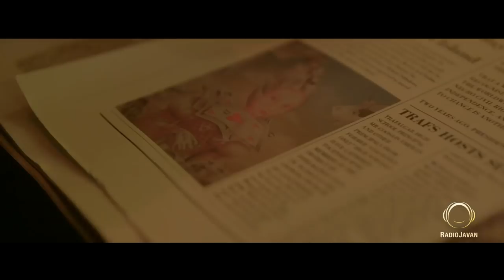Epicure & Sadegh - "Kambood" OFFICIAL VIDEO | اپیکور و صادق - کم بود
دانلود آهنگ اپیکور و صادق به نام کم بود در اپ و وبسایت رادیو جوان

:متن آهنگ کم بود از اپیکور و صادق
(حسین و امیر)
مغزم واسه حرکت پارس
عینه یه آدمه ۶۰ سالس
پیر شده انگار بعد ۱۰ سال حبس
اومده به همه چیزو همه کس قانعس
سلولا همه گشاد کردن
لش از پاو تا گردن
یکی جو می‌گیره بلند میشه بره
چایی بریزه بقیه خوشحال تر شن

انگار میدی به ناموست ویزا
حرف میخوای میری پابوس عیسی
نه من کلی برات حرف دارم
از صدای اذون تا ناقوس کلیسا
زن یعنی تن مرد یعنی پول
انگار بچه ای میخوری با بستنی گول
الانه که باید آزاد کنی مغزی که
این همه سال بستری بود
دیگه همه شدیم خام مادیات
میریم سمتی که داره باد میاد
خیابونا شده معبدایی که
توش سجده میکنم جلو مازراتیا
مارو کردن هرزه به زور
توام مثه من شدی بنده پول
دیگه خنده یه جور صورت فیکه علاءالدین
قصه بود تویی برده ی قول

(آرمان)
یه گرگ بارون دیده تو جنگلای سرد
یه بعض بش آروم میگه بخند الان به درد
بشکن جلوت دیوارو بزن بکش اینارو تو
دیگه پادشاهی از الان به بعد

(صادق)
فاصله گله سرخه
ازینجا تا سیارم
نزدیکی بیا عه عه عه
چند سالی تو چند ماه رفت
فکر نی احساس هس
صلح هست اصلاح نه
تمدنه فردیه اونجا
آدم نی ولی انسان هس
اونی که شهرو زدش تو دماغ
اونیکه گیر کرد پرش به پرات
اونی ک نیستش همیشه برات
اونی که خیلی شبیهته الان
اون منم
اون منم که دست داد به دسته خدایه تو
کج کرد به سمته حقایقو
شکل داد به شکله بنای تو
تندروها با آتئیستا
موش و گربه رو یه میز ها !؟
این گوشه ی جهانه اوله
جهانه سوم که دیگه هیچ واه
پ بهم بگو دنباله چی ای
تو دنیایی که میدونی اوضاعشه بیریخ
ارائه شو خودت شو قدرت
چهره شو داشی ولی در راهه گریم

(آتنا)
اون قاتل دنیای دروغه دورته
زول بزن تو چشماش
اون گرگه وجود خودته
یه نمه علف هرز این جاست
تو دیگه جای صبر نداری
دیگه دیره وقتی نمونده
پس این کارو به فردا نذاری

Directed By: Mohsen Shabani